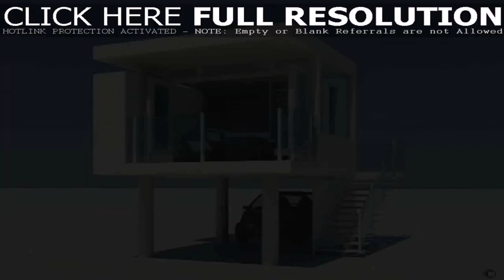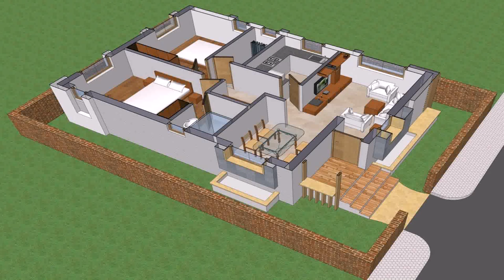Window Design For Small House In India